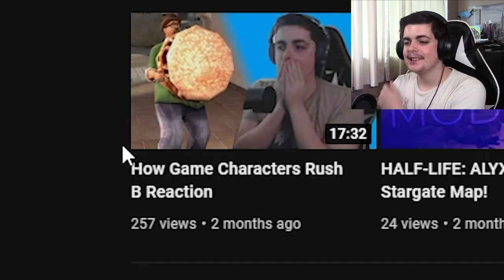How People Rush B 5 Reaction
This is my Reaction to 'How People Rush B 5' by LICHTENSTEIN

Please, please, PLEASE check out his channel!